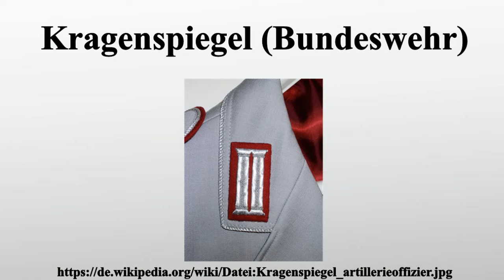Kragenspiegel (Bundeswehr)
Vielen Dank für Ihre Unterstützung:

Kragenspiegel sind auf den Kragenecken des Dienstanzugs der Heeres- und Luftwaffenuniformträger der Bundeswehr aufgenähte Effekten.Die Farbe der Patte sowie die Form und Ausführung der auf dem Grundtuch aufgesetzten Applikationen lässt Rückschlüsse auf die Truppengattung, Teilstreitkraft oder auf eine besondere Dienststellung oder Dienstgradgruppe des Trägers zu.Kragenspiegel fanden sich bereits bei früheren deutschen Streitkräften und bis heute bei vielen Armeen aus aller Welt.Maßgebliche Bestimmungen zum Aussehen und zur Trageweise enthält die Zentrale Dienstvorschrift 37/10 „Anzugordnung für die Soldaten der Bundeswehr“.

Bild-Copyright-Informationen
Urheber Info: Der ursprünglich hochladende Benutzer war MatthiasKabel in der Wikipedia auf Deutsch